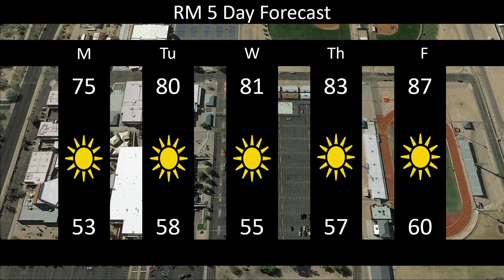Announcements for 3/21/22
Want to check out The Red Mountain Podcast? Click her to Listen to Students talk about their interests and experiences as a part of our school